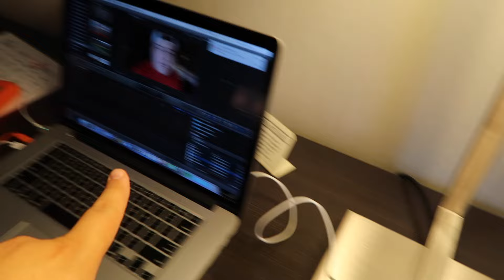TIM HORTON'S TEASE!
Vlog 49!